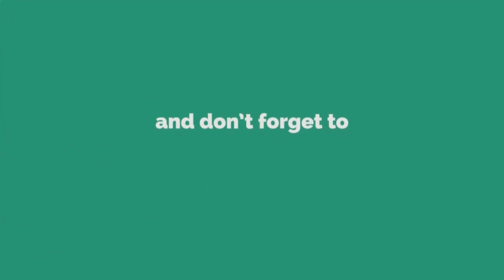GWO SEKRE KI KACHE SOU NON PATISIPASYON SELEKSYON U20 || YON DOUBLE DE BATCHEBA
Peyi a donnen tout kategori moun , moun tout kalite men kesyon an Ki pi difisil anpil moun kapab poze eske moun Ki vinn dirijan nan kelkeswa post la konn panse ak peyi a vreman ? Eske yo toujou genyon moun yap defann ou Eske se travay pou têt yo oswa met yo ? Sa grav anpil pou se konsa dirijan nou yo ap maltrete yon jenes konsa nan tout domenn!